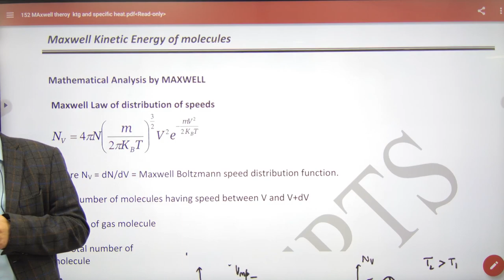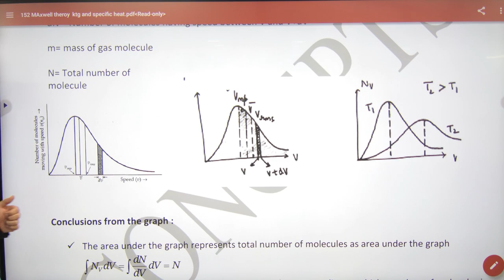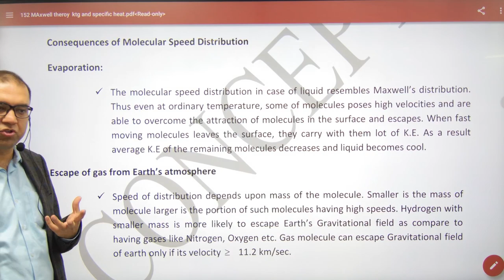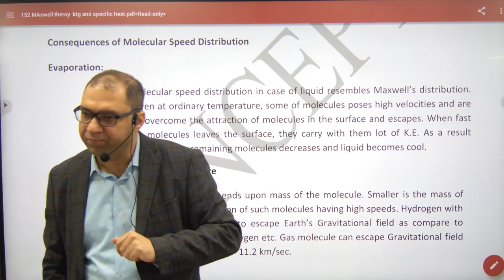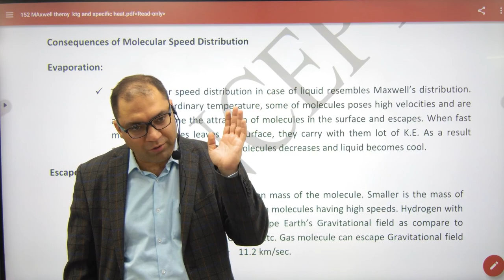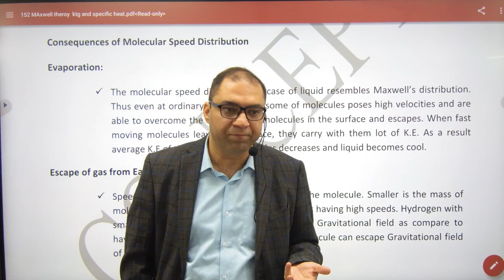317 Maxwell Kinetic Theory of gas molecules